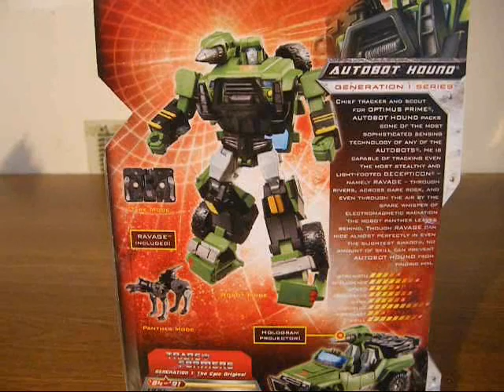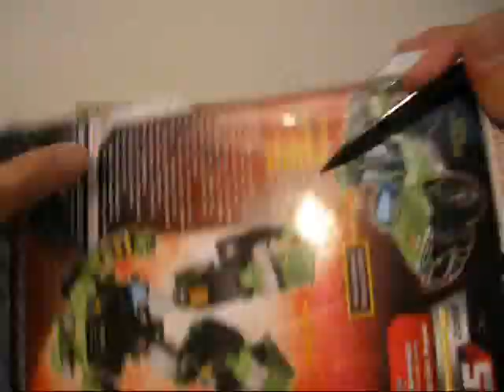Chinese review #83 變形金剛玩具介紹之Universe Hound Part I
初次嘗試介紹拆盒子的過程, 倒是花掉我不少時間, 所以日後應該不會再以這一種方式來介紹玩具吧.